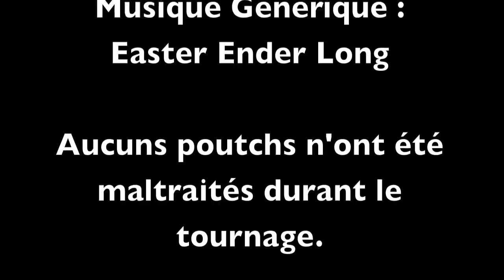Magistral Sacrieur 172 Grade 7 [DOFUS][GOULTARD] By FRGameover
Logiciels Utilisés :

► ScreenFlow
► iMovie HD 11